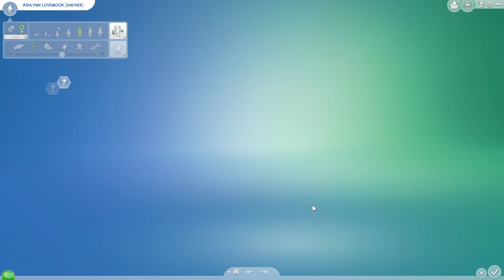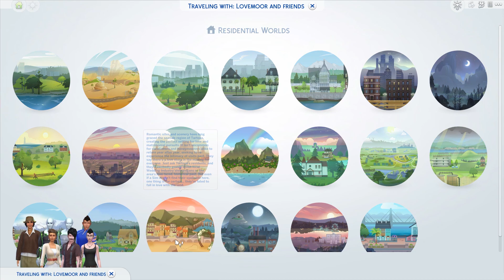Ash Is On Fire - Ep 3 Gen 1 - Justa Legacy - The Sims 4 Vanilla LP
We have a nice time at the romance festival and we also keep working on that freelance writing career.

Current Expansion Packs Installed:
- Eco Lifestyle
- Snowy Escape
- Get Together
- Discover University
- Island Living
- Get Famous
- Get To Work
- City Living
- Seasons
- Cats & Dogs
- Cottage Living
- High School Years
- Growing Together

Current Game Packs Installed:
- Journey To Batuu
- Jungle Adventure
- StrangerVille
- Outdoor Retreat
- Spa Day
- Dine Out
- Parenthood
- Vampires
- Werewolves